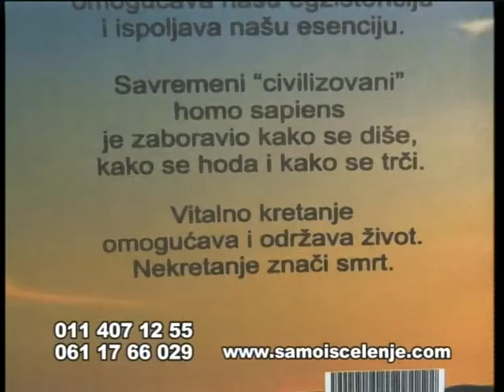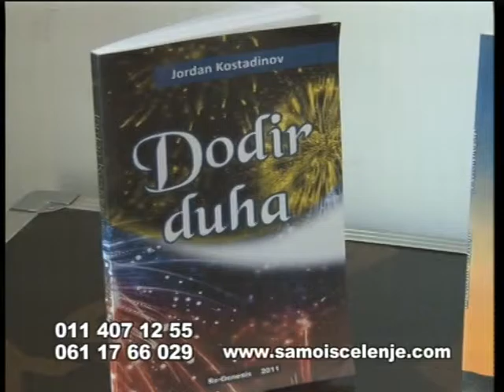Suplementacija, bionutridi, kreativna ishrana. Problemi sa kretanjem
03.06.15. - Sos kanal. "Re-Genesis"- Emisija o integrativnoj medicini. Voditelj Vesna Antić. Odgovori na pitanja gledalaca. Program isceljenja "Re-Genesis".Upotreba suplemenata ishrani u procesu isceljenja.